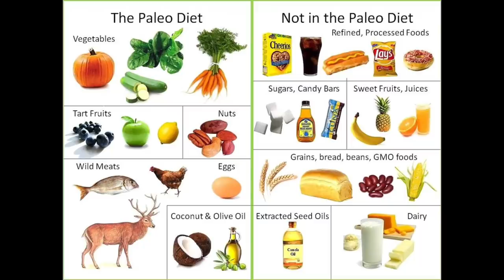Day 26 | Paleo Vs Keto Vs Low Carb Diet | Which Diet is Best | Tamil Weight Loss Challenge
Hi Friends. Today I have shared which diet it best for weight loss. What are pros and cons of following Paleo Keto low carb diets. What are the dangers and which diet to follow.